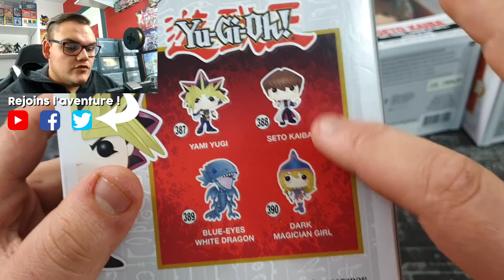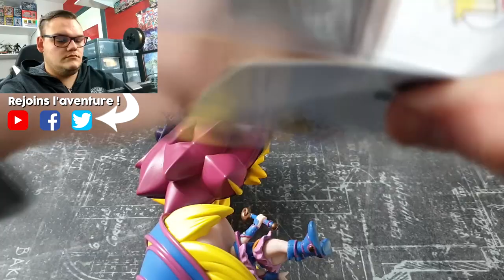DÉBALLAGE DES FUNKO POP YU-GI-OH!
Je suis un grand fan de Funko POP! et aujourd'hui pouvoir vous faire une vidéo ou je déballe les 4 figurines Yu-Gi-Oh! c'est un gros gros kiff !

🎁 MyMerrys :

Pour bénéficier des 10€ OFFERT il suffit de t'inscrire en utilisant mon lien parrain juste en dessous. Une fois inscrit, tu peut encore cumuler 30 points (3€) en renseignant tes coordonnées et pour la suite, il te suffira d'installer l'extension navigateur et de l'activer lorsque tu effectue un achat sur l'un des sites partenaires MyMerrys.